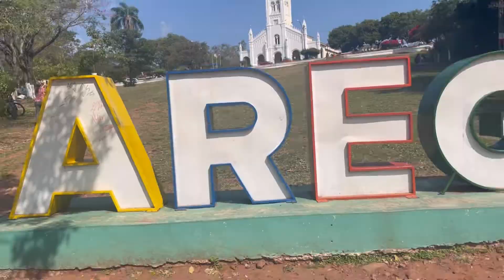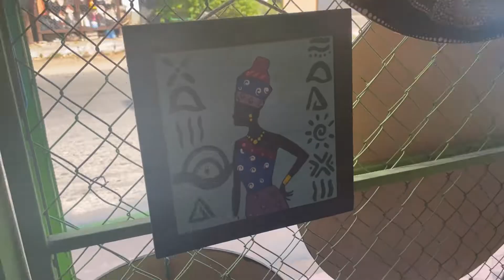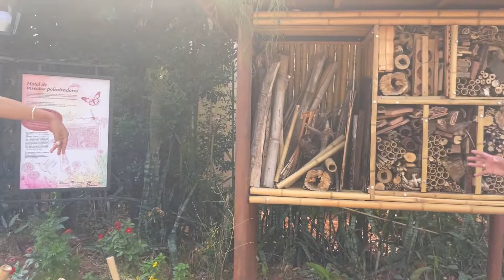AREGUA la ciudad de la frutilla y la artesanía en Cerámica (De visita) | cocinando con mamá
Esta vez nos fuimos a visitar la ciudad de AREGUA y mostrarles lo que tiene nuestra Gran Cuidad.
Probamos casi todo lo que había, lo que se puede hacer con la frutilla y también observamos diferentes diseños de cerámica.
Esperamos que algún día lo visites, te va encantar.
 También en este video te mostramos lo que es Areguá.

Alguna sugerencia pueden dejarnos en en los comentarios, hágannos saber!

               ¡¡¡MUCHISIMAS GRACIAS!!!